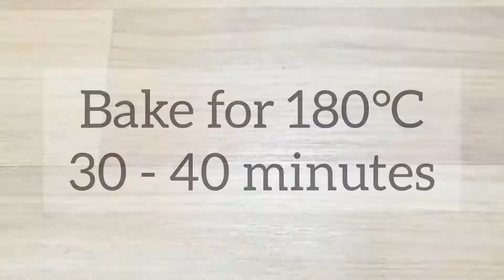The Best Fudge Brownies! | La Food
We spent one whole week trying to find the best brownie recipe ever, and here it is! [*scroll down to see tips from a food scientist, Rose Trout] Make sure you watch till the end and Subscribe, Like and Share with family and friends! Back to the video...

Ingredients:

-Melted Chocolate - 1/2 cup
-Espresso Powder - 1tsp
-Brown Sugar - 1 cup
-Vanilla Essence/Powder - 1tsp
-Salt - 1tsp
-Eggs - 3 Medium

Tips:

-Whip the egg and sugar mixture for 10 minutes exactly as we said.

-If you don't have parchment paper use butter and cut the brownies in the pan. They'll still come right out, you just need to take each one out individually.

-You can use instant coffee as a substitute for espresso powder, it comes out the same as there is no flavor of the coffee/espresso. This is only to enhance the chocolate flavor.

Try not to use a glass dish. Why? Glass takes time to conduct heat, so if you use a metal tray [which is a good conductor] it will heat up fast and you will get a nice crispy edge to your brownies.

-Don't add flour to your pan when greasing it. Usually, people grease their pans with butter and flour, and this is a huge mistake, especially for the people who don't like their cake's edge sticking with the pan. The flour acts like nuclei, where the batter grabs on to the flour creep up the edges of the pan/tray/dish. This will result in a thicker brownie on the sides and the rest of your brownies will vary to its thickness.

-Many people ask for opting with white sugar, but I'd rather not. This is because brown sugar adds a lot of moisture and more flavor to the brownies [somehwat of a caramel flavor].

-Always use unsweetened cocoa powder or dutch processed cocoa. Never ever use hot chocolate powder! It has dried milk and sugar and it isn't top quality chocolate.

-NEVER over-bake! The secret to fudge brownies is not to over-bake them. Perfect brownies are firm around the edges but still a little bit soft in the middle when they come out of the oven.

-When you poke in a skewer/toothpick and some fudgy batter sticks onto it,
then it means they are perfectly done! Unlike other cakes, brownies have fudge inside of it so when you poke it, it still comes out with a few remaining batters onto it.

Check the full video for the method...

La Food~